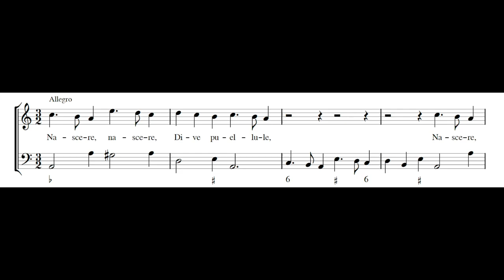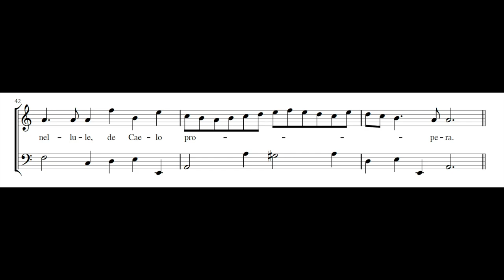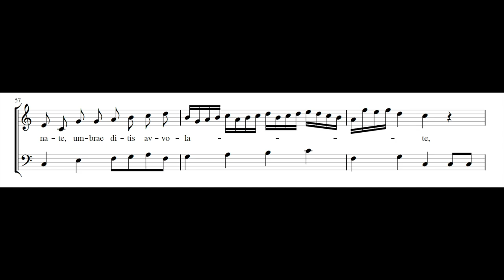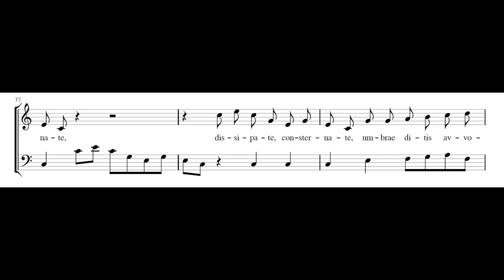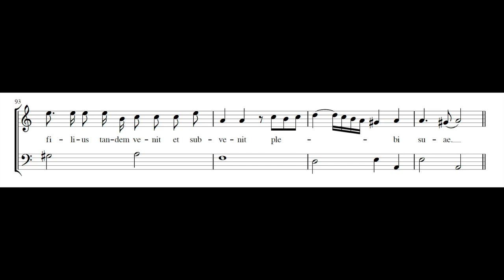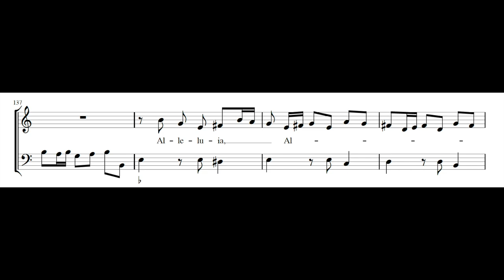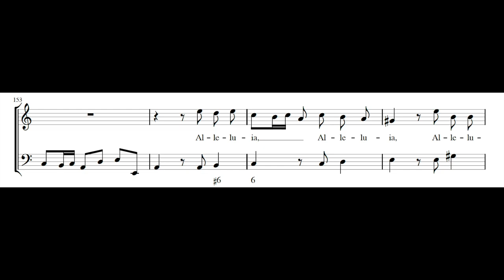GIOVANNI BATTISTA BASSANI: Nascere dive puellule PDF SCORE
Per il Santissimo Natale. Composed by Giovanni Battista Bassani (c.1650-1716). From Armonie Festive, Bologna, 1693.

The text of this brief cantata describes the joy of Christ’s birth and calls upon Nature to bear witness to such rejoicing. This piece was not intended for performance in church, but more for private concerts such as those that would be given by cardinals or other wealthy religious figures.

Max van Egmond, bass-baritone
Ricercar Consort
Philippe Pierlot, bass viol
Konrad Junghänel, theorbo
Bernard Foccroulle, organ